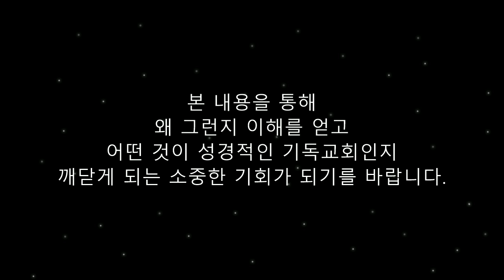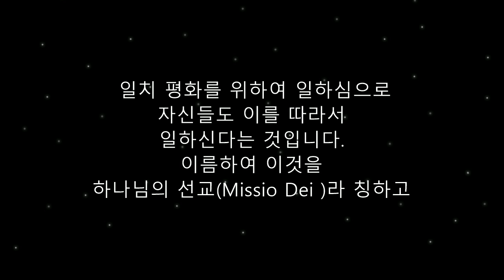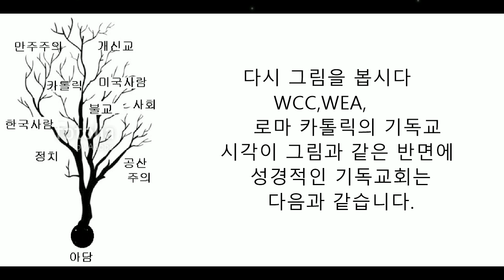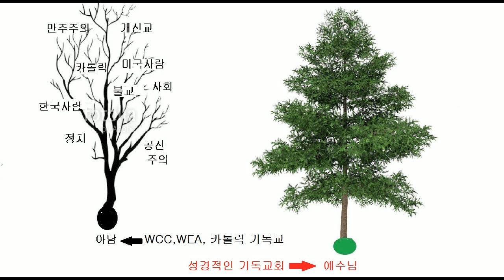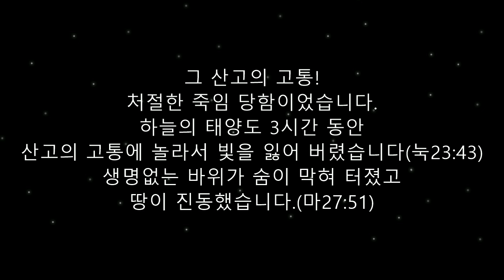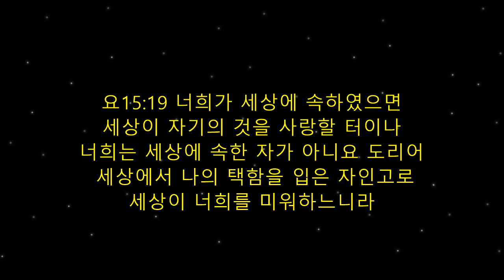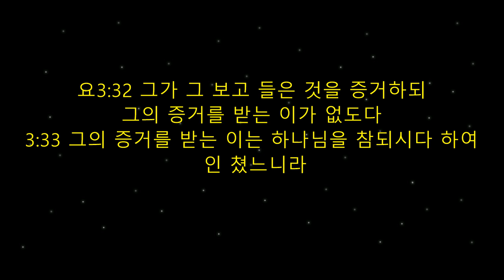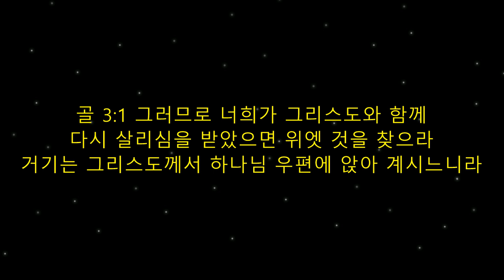(강추) 성경적인 기독교회에 우리 자신 비춰 봅시다.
세계교회와 한국교회 대부분이 WCC,WEA, 로마 카톨릭 기독교가 주류를 이루고 있는 상태에서 내 자신은 어떤지 비춰 볼 수 있는
내용이기에 살펴 보기를 추천합니다.